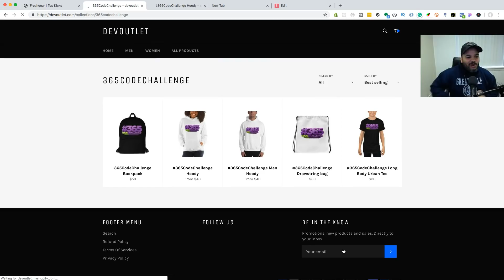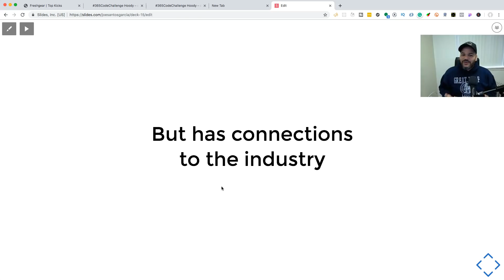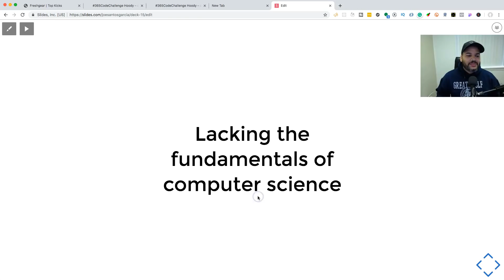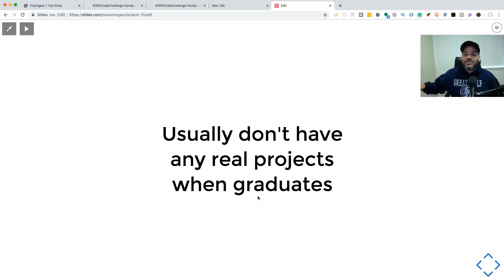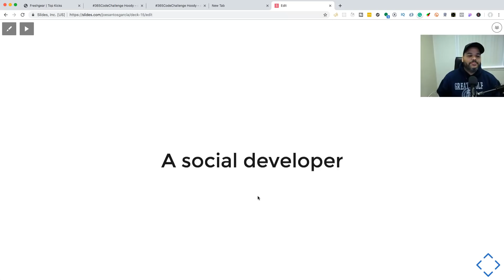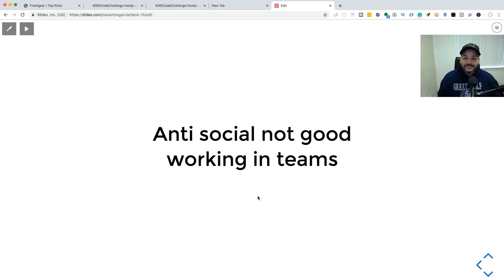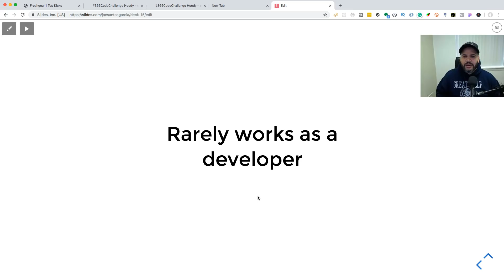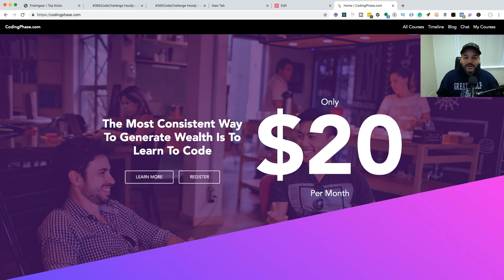Different Pathways For Developers To Get Hired